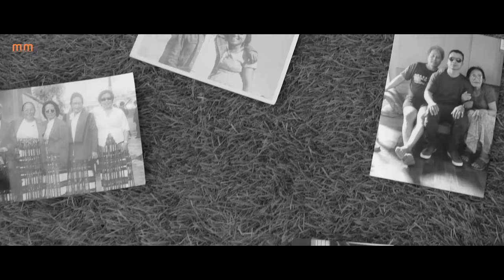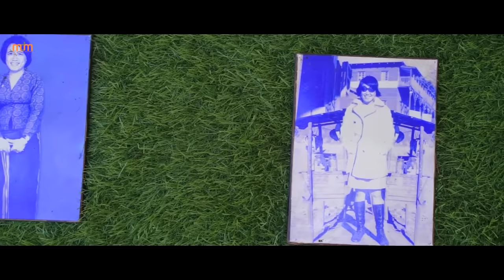NGURTHANGVELA - KA PHATSAN LO'NG CHE DARLING (OFFICIAL)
Composer : Ngurthangvela
Video : Thatea Ralte Videography